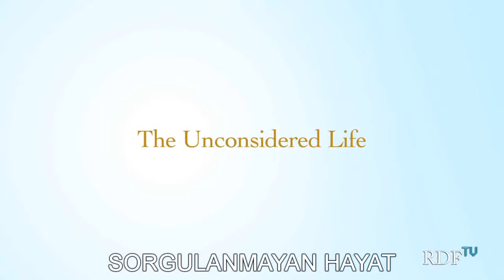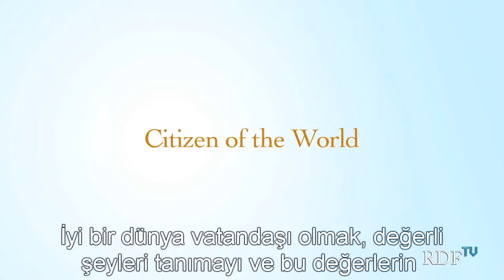Sorgulanmayan Hayat A C Grayling HD Quality NEW